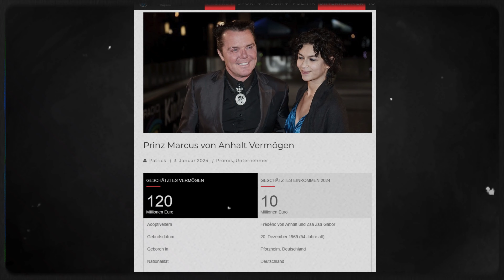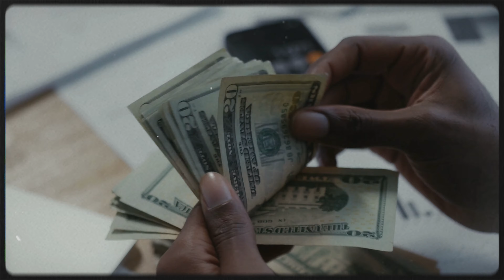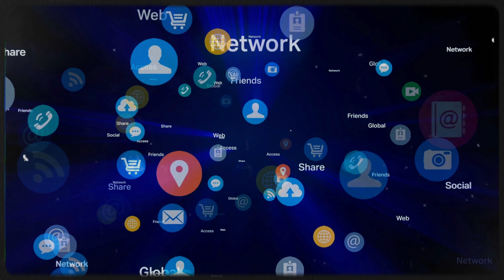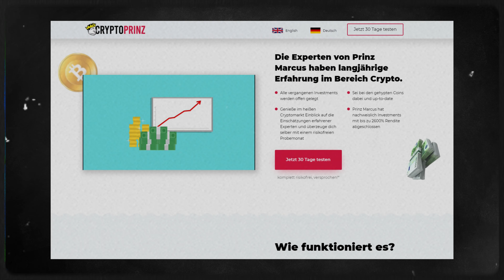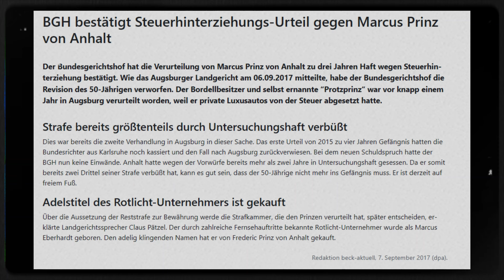EIN MACHER ODER BLENDER ? WER IST PRINZ MARCUS WIRKLICH ? | Crime insight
Prinz Marcus von Anhalt, ein umstrittener deutscher Unternehmer und Reality-TV-Teilnehmer, ist bekannt für sein luxuriöses Leben und provokative Aussagen. In einem aktuellen YouTube-Video gibt er Einblicke in seinen Alltag, spricht über seine Geschäftsstrategien und äußert sich zu diversen gesellschaftlichen Themen. Das Video polarisiert und löst Diskussionen aus, da Prinz Marcus oft extreme Ansichten vertritt und mit seinem extravaganten Lebensstil prahlt. Zuschauer erhalten einen ungefilterten Blick auf eine schillernde Persönlichkeit, die in den Medien oft als Skandalfigur dargestellt wird.

Wir hoffen, dass euch unser Kanal bis jetzt gefallen hat und dass ihr jede Menge Spaß dabei hattet, unsere Mini-Dokus anzuschauen! 📺💥

Falls euch gewisse Themen interessieren, dann schreib es in die Kommentare und wir recherchieren für euch .

💫 Gemeinsam können wir noch mehr tolle Inhalte erstellen und eine großartige Community aufbauen!  Lasst Liebe da 🌟

Vielen Dank für eure Unterstützung und bleibt gesund ! 🙌